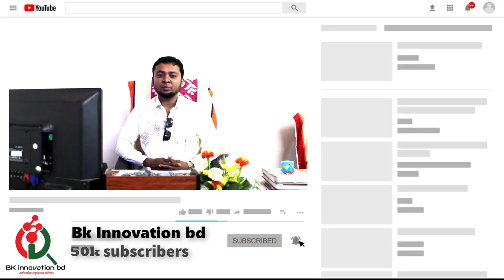মুড়ি ভাজা মেশিন ! খালিশপুর বাজার,ঝিনাইদহ ! Muri Bajha Machine ! Call_01912356109/01711-309849 !bkbd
►খালিশপুর বাজার,ঝিনাইদহ

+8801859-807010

◥◣◥◣◥◣ Keyword ◥◣◥◣◥◣